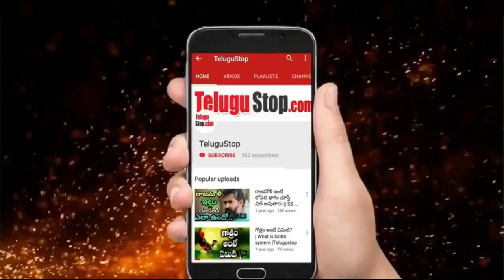Actor Sai Kumar Father Insulted By Star Hero Team | Movie News| సాయి కుమార్ తండ్రికి దారుణ అవమానం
Sai Kumar is considered as a dialogue king for his powerful and authoritative voice. Police Story film has changed the image of Sai Kumar.In an Recent Interview Sai Kumar told about His father and popular Telugu actor PJ Sharma.
Lets Watch Video to Know More Details.

Actor Sai Kumar Father Insulted By Star Hero Team | సాయి కుమార్ తండ్రికి దారుణ అవమానం

*Editor:Mamatha_K_V*